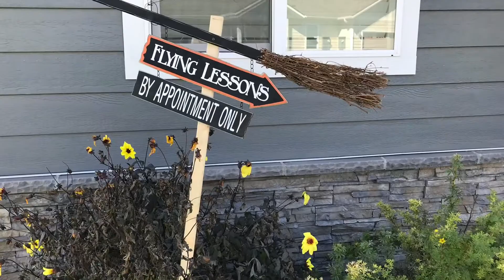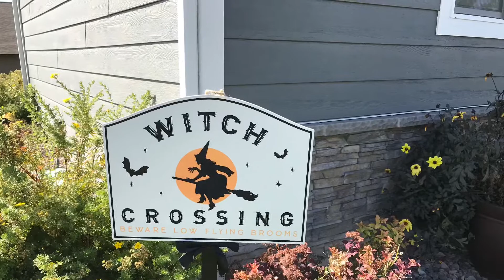The witches brewery.